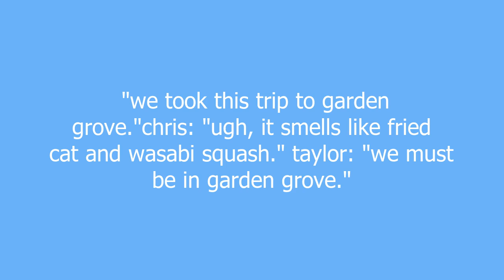Garden Grove meaning and pronunciation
noun: a city in orange county, california. nothing exciting goes on in garden grove, and life in it is dull. for some reason, asians find the city very attractive and have unfortunately over-populated it. sublime's song 'garden grove' on their self-titled LP is about the same city.

Garden Grove definition by Urban Dictionary